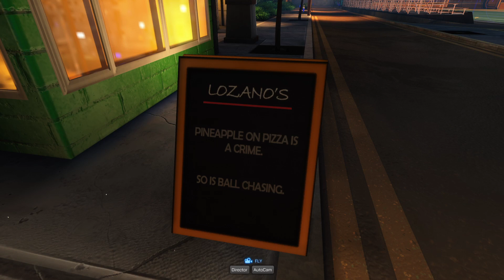Rocket League Season 8 Easter Egg!